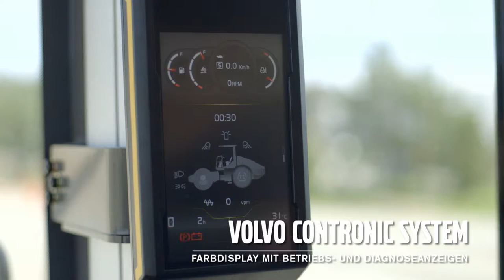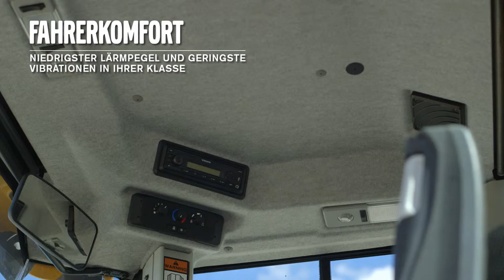Produktvideo, SD115B Erdbauwalze